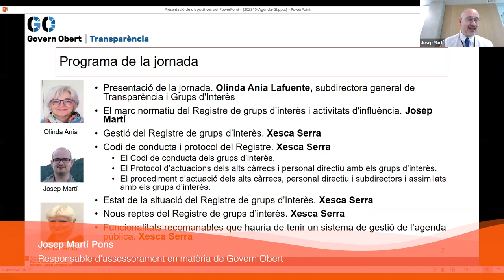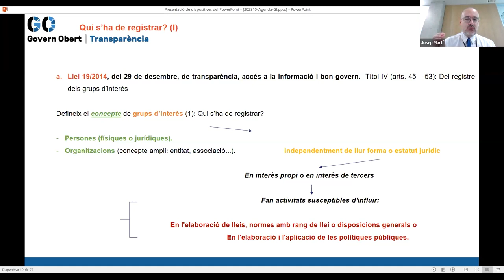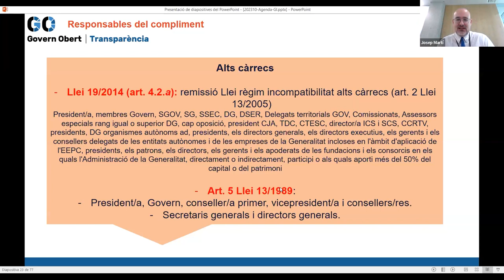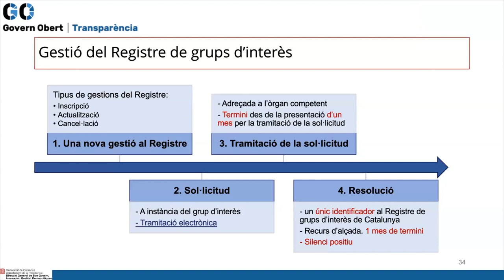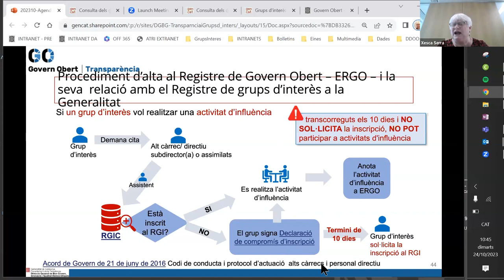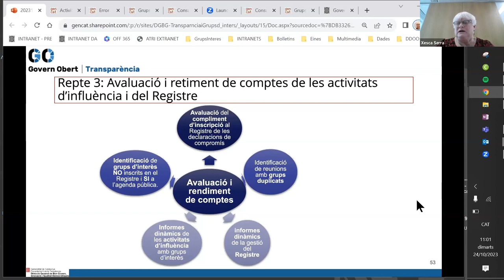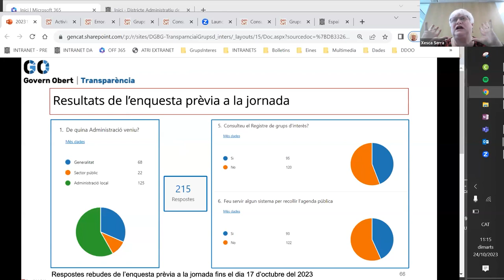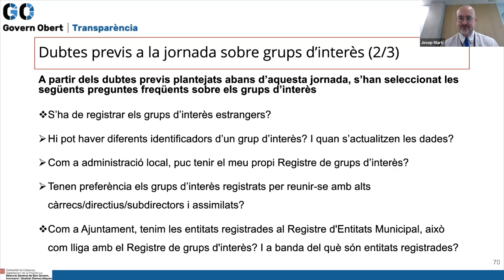Jornada sobre gestió d'agendes i grups d'interès (24/10/2023)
PRESENTACIÓ
La Llei 19/2014, del 29 de desembre, de transparència, accés a la informació pública i bon govern va comportar un canvi radical en la manera de fer i entendre les polítiques públiques i la relació entre la ciutadania i l'Administració, ja que exigeix als subjectes obligats prendre mesures per assolir la transparència de l'actuació pública, aconseguir més confiança de la ciutadania en les institucions públiques i alhora oferir-li vies de participació en les polítiques públiques, amb la finalitat última de retre comptes i lluitar contra la corrupció. Després, el Decret 171/2015 va regular el Registre de grups d'interès i va definir el seu codi de conducta. Posteriorment, l'Acord de Govern 82/2016 va aprovar el codi de conducta dels alts càrrecs i personal directiu de l'Administració en matèria de transparència, grups d'interès i ètica pública i el seu protocol. Ara, el Decret 8/2021, de 9 de febrer, sobre la transparència i el dret d'accés a la informació pública, en vigor des del 3 de març de 2021, desenvolupa el règim legal de la transparència activa i del dret subjectiu d'accés a la informació pública, amb l'objectiu de donar resposta i concreció normativa al problema de la indeterminació d'alguns dels conceptes i obligacions que conté la Llei 19/2014. A més, aquest Decret amplia l'obligatorietat de les subdireccions i personal assimilat a fer pública la seva agenda amb grups d'interès.

OBJECTIUS
- Garantir que els empleats i les empleades de les administracions públiques a Catalunya coneguin amb detall els deures que el règim normatiu vigent, legal i reglamentari imposa en matèria de grups d'interès.
- Facilitar als servidors públics implicats el coneixement de la principal doctrina que interpreta les obligacions de les administracions públiques a Catalunya en matèria de grups d'interès.
- Augmentar la sensibilització, formació, assessorament i suport tècnic a les persones responsables d'executar i complir els deures de les administracions públiques a Catalunya en matèria grups d'interès, amb la finalitat de vetllar per una correcta aplicació dels deures de transparència activa de l'agenda pública.

PROGRAMA
   - Presentació del curs
   - El marc normatiu del Registre de grups d'interès
   - Codi de conducta i protocol del Registre
o El codi de conducta dels grups d'interès
o El protocol d'actuacions dels alts càrrecs, personal directiu amb els grups d'interès
o El procediment d'actuació dels alts càrrecs, personal directiu, subdirectors i assimilats amb els grups d'interès
  -  Estat de la situació del Registre de grups d'interès. Xesca Serra
  - Casos pràctics i dubtes freqüents sobre els grups d'interès. Xesca Serra i Josep Martí
   - Resolució de dubtes del curs. Xesca Serra i Josep Martí

PROFESSORAT
Olinda Ania Lafuente
Subdirectora general de Transparència i Grups d'Interès

Josep Martí Pons
Responsable d'assessorament en matèria de Govern Obert

Xesca Serra Cursach
Responsable de Grups d'Interès